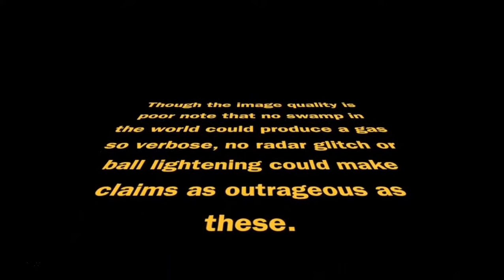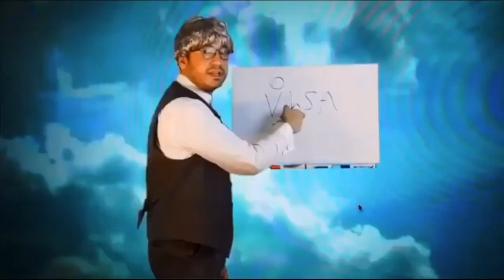Gaping Zarge Compilation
Just for clarification, "magi" is the plural of the word "magus", which is spelled the same way as Biggus Dickus